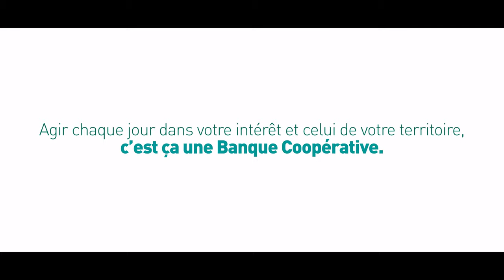AMBASSADEURS DU CREDIT AGRICOLE - NIEVRE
6 capsules vidéo réalisées dans le cadre du projet Crédit Agricole afin de valoriser l'aspect coopératif de la banque. Nous avons donc réalisé une série de six portraits d'ambassadeurs.